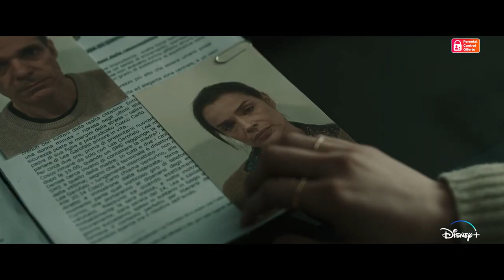Disney The Good Mothers Disponibile in Esclusiva dal 5 Aprile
La serie Disney+ The Good Mothers è stata presentata al Festival Internazionale del Cinema di Berlino. Tratta dall'omonimo bestseller di Alex Perry, uscirà il 5 aprile.

Disney+ con il primo trailer ufficiale della serie ha annunciato che The Good Mothers debutterà il 5 aprile 2023 sulla piattaforma streaming. Tutti i sei episodi della nuova serie originale italiana saranno disponibili al lancio.

La serie, che racconta la ‘ndrangheta interamente dal punto di vista delle donne che hanno osato sfidarla, è in concorso nella sezione Berlinale Series alla 73° edizione del Festival Internazionale del Cinema di Berlino dove saranno presentati in anteprima mondiale i primi due episodi. È inoltre candidata al Berlinale Series Award, premio istituito quest’anno e il primo dedicato alla serialità nella storia del Festival.
La serie è un’opera corale che racconta la storia vera di tre donne, cresciute all’interno dei più feroci e ricchi clan della ‘ndrangheta, che decidono di collaborare con una coraggiosa magistrata che lavora per distruggerla dall’interno. Queste donne dovranno combattere contro le loro stesse famiglie per il diritto di sopravvivere e di costruire un nuovo futuro per se stesse e per i loro figli.
The Good Mothers è interpretata da Gaia Girace (L’amica geniale) nel ruolo di Denise Cosco, Valentina Bellè (Catch-22, I Medici) nei panni di Giuseppina Pesce, Barbara Chichiarelli (Suburra – La serie, Favolacce) in quelli di Anna Colace, Francesco Colella (ZeroZeroZero, Trust) in quelli di Carlo Cosco, Simona Distefano (Il Traditore) nel ruolo di Concetta Cacciola, Andrea Dodero (Non odiare) in quello di Carmine e da Micaela Ramazzotti (La pazza gioia, La prima cosa bella) nel ruolo di Lea Garofalo